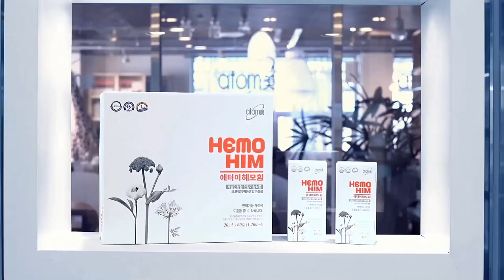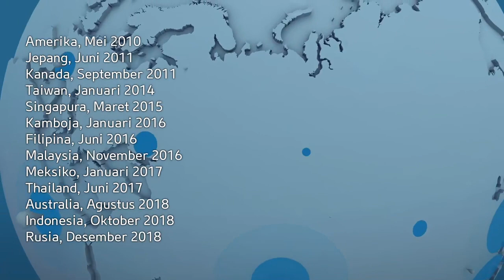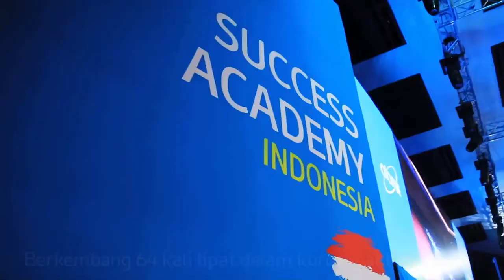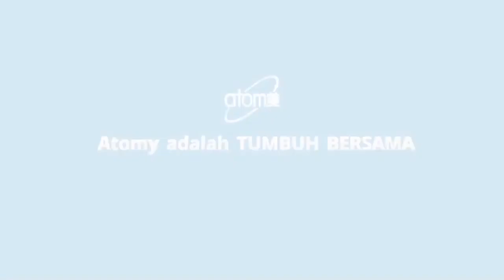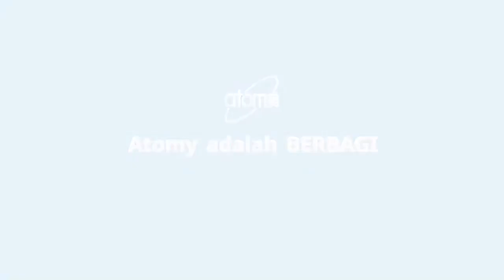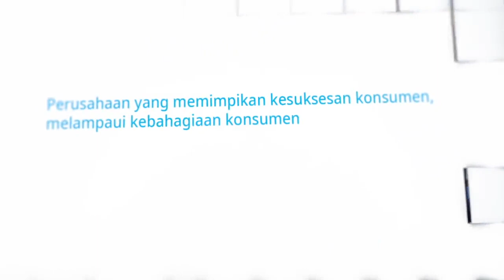Pengenalan Perusahaan Atomy 2019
*Tidak ada biaya member (GRATIS) & Berlaku international
*Tidak ada tutup poin sehingga tidak memberatkan member
*Tidak usah jualan, cukup cari member yang mau pakai barangnya untuk kebutuhan sehari hari (Kapan saja belanja boleh, tidak ada tutup poin)
*Omzet untuk bonus dihitung komulatif selamanya
*Barang Kualitas Tinggi serasa belanja di Mall (Absolute Quality)
*Harga Murah (Absolute Price)
*Mudah & Enak karena Belanja Sistem Online

Daftar GRATIS sekarang, belanjanya nanti aja
Gratis cukup foto KTP, alamat email dan no hp kirim ke WA 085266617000 atau IG: ricoleon13